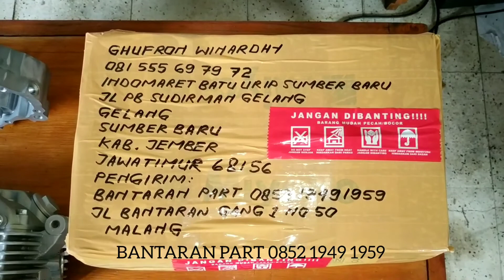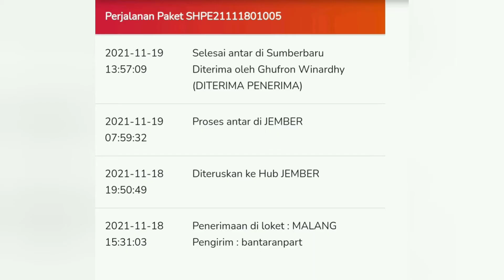blok kop JAGUAR 250cc untuk modif HONDA CB GL MEGAPRO TIGER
tanya tanya sparepart langsung WhatsApp

blokkopJAGUAR blokheadJAGUAR 250cc isi piston 69 ring piston pen piston noken as temlar klep 34-28.5 crankcase kanan

bantaranpart HP 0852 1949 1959

takutTERTIPU langsung ke toko jl bantaran gang 1 no 50 MALANG kota